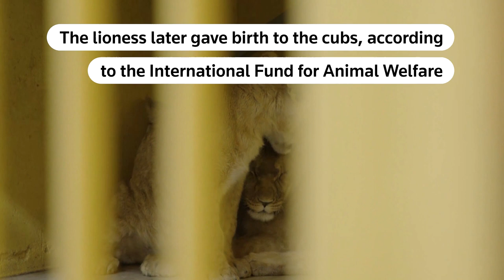Lions rescued from Ukraine find new home in Poland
A lioness, a lion, and three cubs, who were evacuated from war-torn Ukraine, arrived at Poland's Poznan Zoo after a nearly 20-hour long journey.